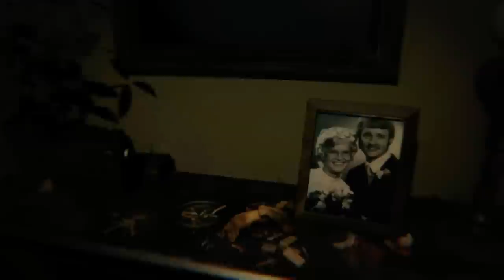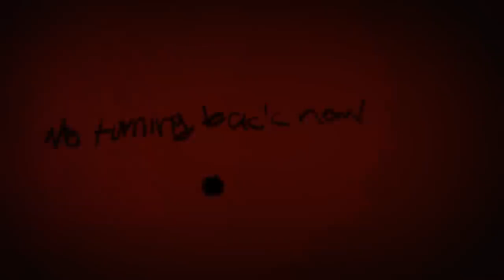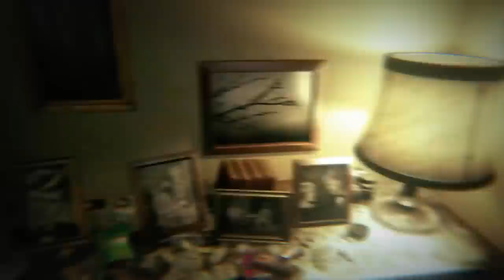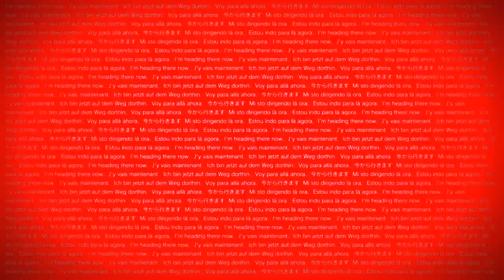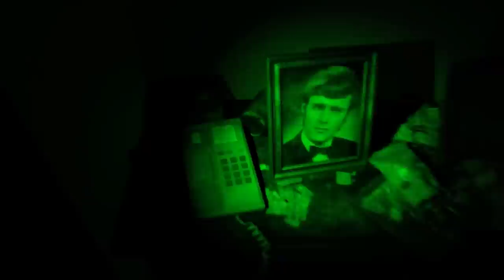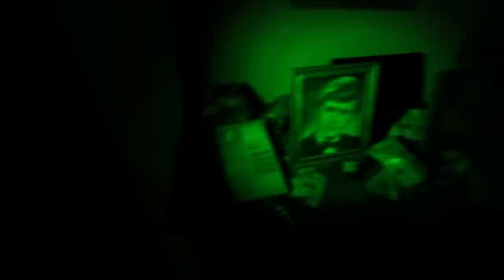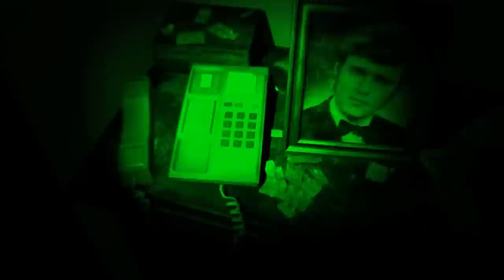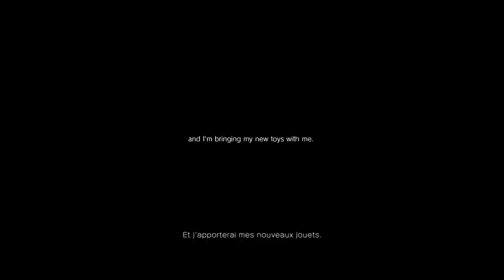Silent Hill Reboot Gameplay 2021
Silent Hill Reboot 2021 é uma franquia de mídia de terror centrada em uma série de videogames de terror de sobrevivência, criados por Keiichiro Toyama, desenvolvidos e publicados pela Konami e publicados por sua subsidiária Konami Digital Entertainment.